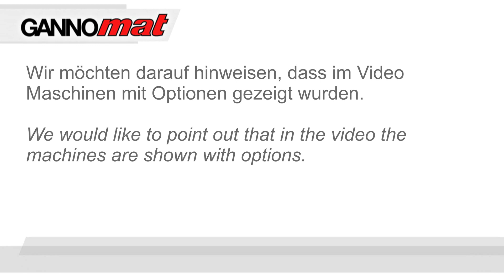Häfele Exact Dowels @ GANNOMAT Selekta / Dübeleintreibgerät / Handheld glue and dowel inserter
GANNOMAT Selekta Dübeleintreibgerät

Dübeleintreibgerät mit Pistole zum gleichzeitigen Leimen und Dübeleintreiben. Dieses Produktvideo zeigt Ihnen eine Gannomat Selekta - Dübeleintreibmaschine mit Pistole - bei der Verarbeitung von Häfele Exact Dübel.

GANNOMAT Selekta Handheld glue and dowel inserters

Dowel Inserter with gun for simultaneous dowel and glue insertion in the same hole. This product video shows a Gannomat Selekta - dowel inserting machine with gun - when processing Häfele Exact Dowels.

GANNOMAT Selekta Poseuse-Encolleuse de tourillon

Appareil dinsertion de tourillons à pistolet avec dispositif dinsertion et dencollage simultané. Cette vidéo présente une Gannomat Selekta (machine pour encollage et insertion de tourillon par pistolet), pour tourillon plastique Häfele Exact.